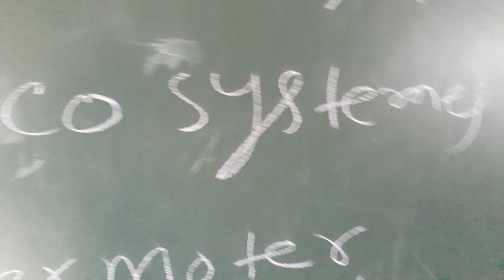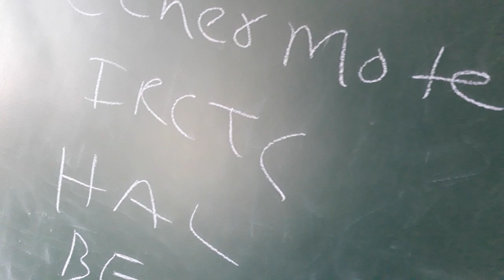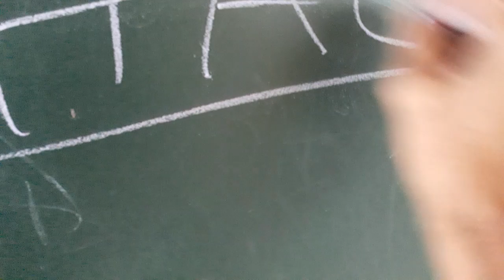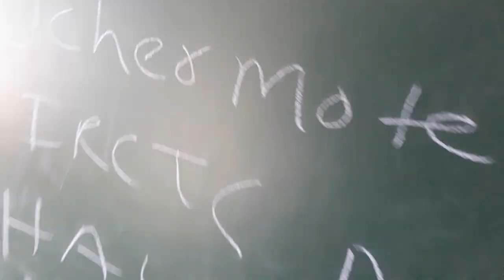अभी अभी खरीदारी हुयी है 75000 करोड की इसमे.